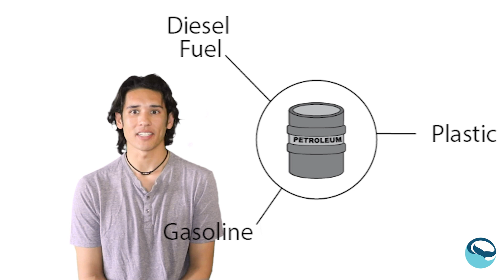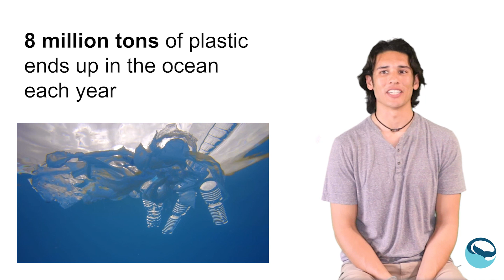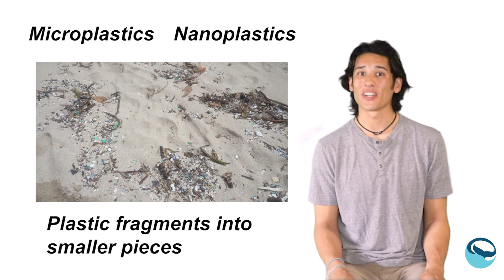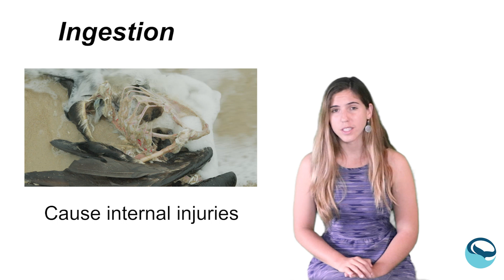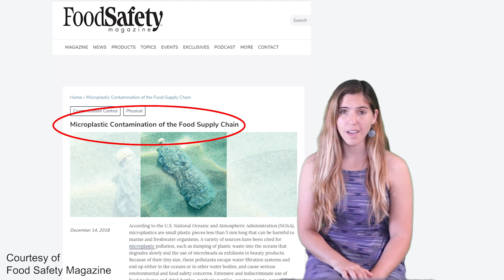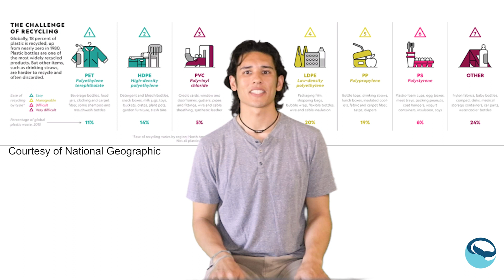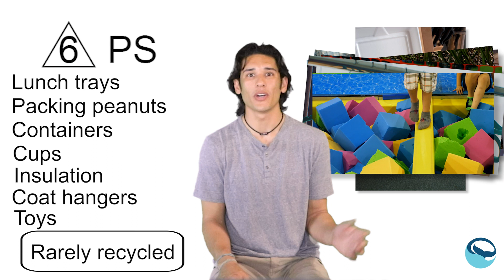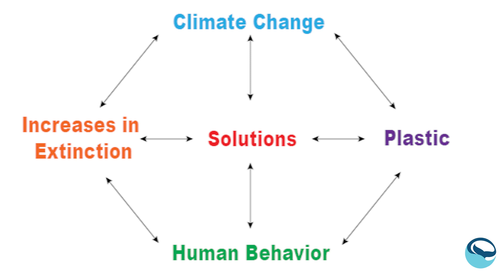Lesson 3: The Plastic Planet | Ocean Connections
Welcome to Ocean Connections, a 5-day remote learning curriculum focusing on climate literacy, wildlife stories, pollution, and sustainable solutions!

Dive in to lesson 3 as we learn about the threats of plastic pollution, marine debris, and how plastic impacts us everyday.

Educators, to continue to provide curriculum and learning resources such as Ocean Connections, please fill out the Google Form found on our website.

This is a production of FutureSwell, a conservation media company aimed to educate, empower, and activate the next generation of marine conservationists. Our primary goal at FutureSwell is to connect people with the beauty and power of the ocean.